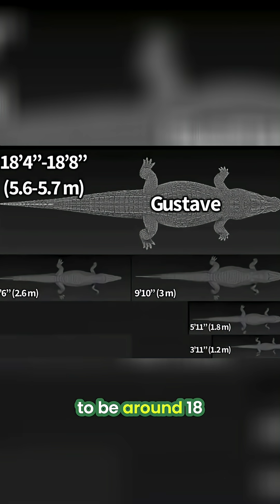Gustave: Unveiling the Legendary Nile Crocodile's True Size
Just how big is Gustave, the infamous Nile crocodile? Experts analyze rare footage and physical characteristics to estimate the colossal size of this legendary beast, revealing startling clues in jaw width and body ratios. The search for definitive measurements continues!